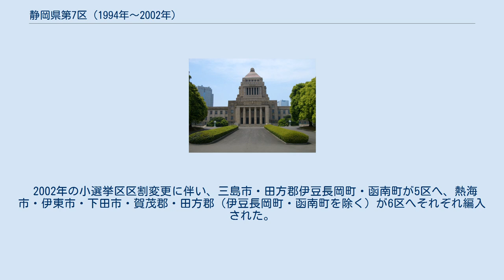静岡県第7区 (1994年〜2002年)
静岡県第7区（しずおかけんだい7く）は、かつて存在した日本の衆議院議員総選挙における選挙区である。
1994年（平成6年）の公職選挙法改正で設置。
2002年の公職選挙法改正で消滅した。
 これはこの際行われた区割り改正で静岡県の衆議院小選挙区が1減となったため、7区が分割され他区に編入、それまでの静岡県第9区の名称が新たに静岡県第7区に変更となったものである。
そのため、旧静岡県第7区と現在の静岡県第7区は、まったく別個の地域である。
 1994年（平成6年）公職選挙法改正から2002年の小選挙区改定までの区域は以下のようである。
 2002年の小選挙区区割変更に伴い、三島市・田方郡伊豆長岡町・函南町が5区へ、熱海市・伊東市・下田市・賀茂郡・田方郡（伊豆長岡町・函南町を除く）が6区へそれぞれ編入された。
 第42回衆議院議員総選挙（2000年（平成12年）6月25日） 静岡県第7区 時の内閣：第1次森内閣 解散日：2000年6月2日 公示日：2000年6月13日 当日有権者数：361,567人 最終投票率：68.22%（前回比：+6.44ポイント） （全国投票率：62.49%（2.84%）） 第41回衆議院議員総選挙（1996年（平成8年）10月20日） 静岡県第7区 時の内閣：第1次橋本内閣 解散日：1996年9月27日 公示日：1996年10月8日 当日有権者数：356,361人 最終投票率：61.78%（前回比：---ポイント） （全国投票率：59.65%（8.11%））